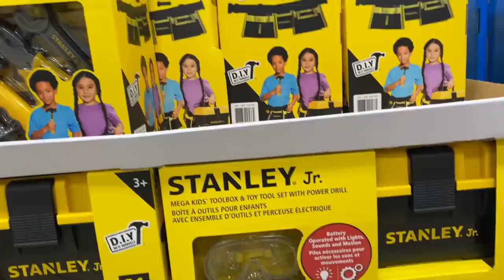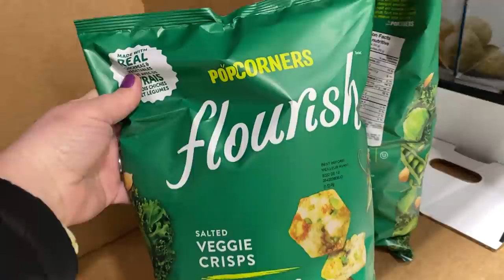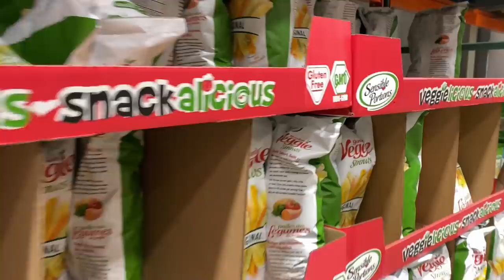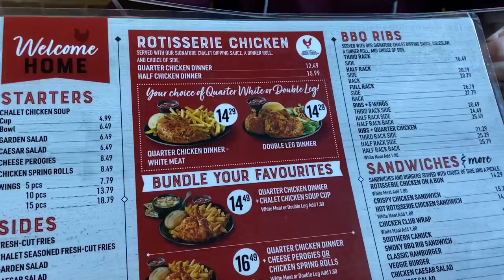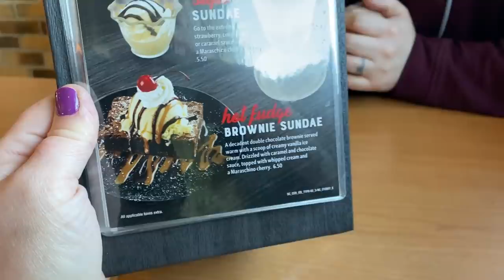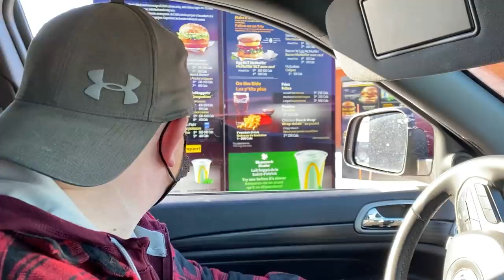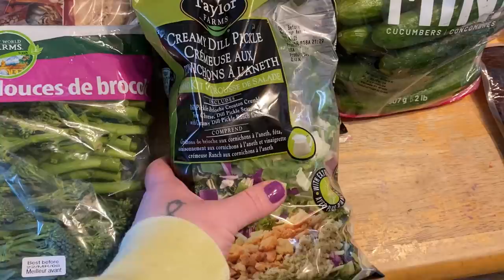Costco Haul! What's Costco Like On A Saturday?! Shop With Us To Find Out!😅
Today was amazing. I am SO grateful to get to share this life with my person.
Thanks for having a laugh or two with us!
Love you!
💜Miranda xoxo

I'm On TikTok!